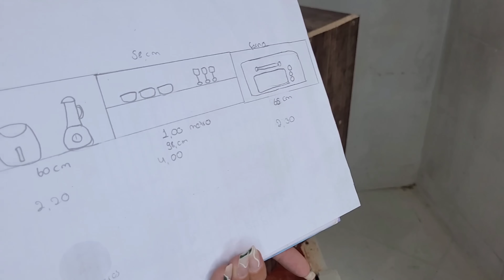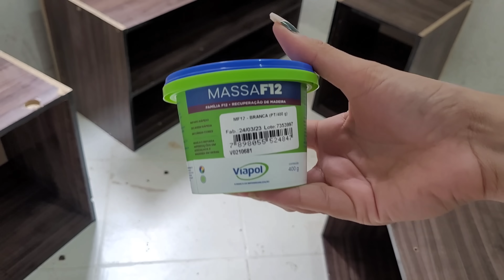FIZ UM ARMÁRIO COM POUCO DINHEIRO | DIY | VAMOS DA UMA PAUSA NA REFORMA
oi genteee ❤️  esse é o último vídeo da casa da minha  irmã   , iremos da um pausa por questões financeiras,  quando eu for mexer novamente irei gravar pra vocês 🫶🏼